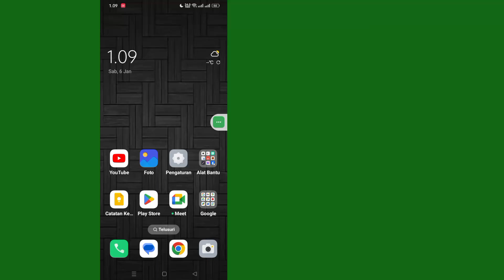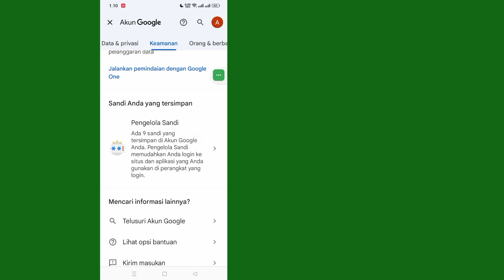Cara Melihat Kata Sandi ID Gmail dari Ponsel (Baru 2024) | lihat kata sandi gmail di akun gmail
Di sini, di video ini saya akan menunjukkan kepada Anda [ Cara Melihat Kata Sandi Akun Gmail Anda ] .  video ini hati-hati dan jangan lewatkan video ini jika Anda melewatkan video ini maka Anda tidak akan mengerti dengan baik jadi jika ada masalah Anda dapat bertanya kepada saya dan berkomentar di bawah saya akan mencoba menyelesaikan masalah Anda jika Anda menyukai video ini maka silakan tekan suka dan  berlangganan saluran saya terima kasih.🙏

  Pertanyaan Terkait Lainnya:

  Bagaimana cara memulihkan kata sandi Gmail saya dengan nomor telepon saya
  Bagaimana cara menemukan kata sandi email saya
  Di mana saya dapat melihat kata sandi Gmail saya saat ini

  # Lihat kata sandi Gmail Anda
  # kata sandi akun gmail